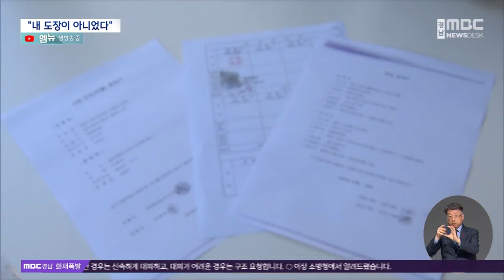개발제한구역 사토 반입 동의서에 위조 도장? (2024.01.12/뉴스데스크/MBC경남)